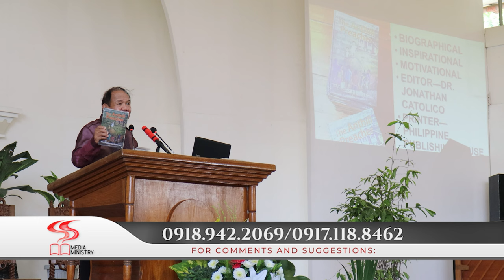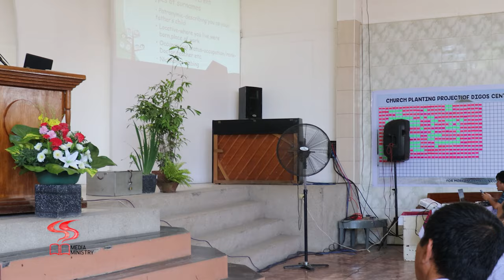DIVINE SERVICE | GOD'S GREAT FAMILY | PART 1